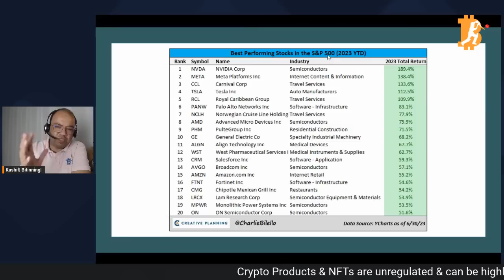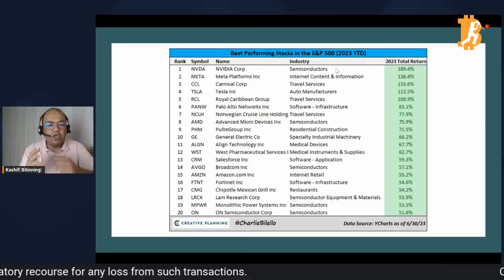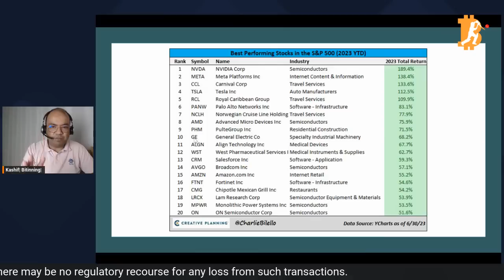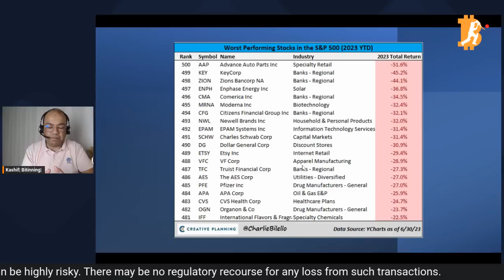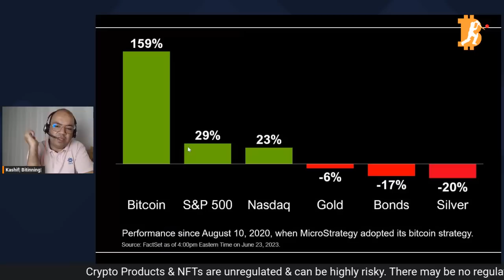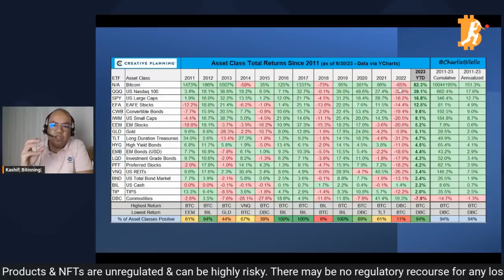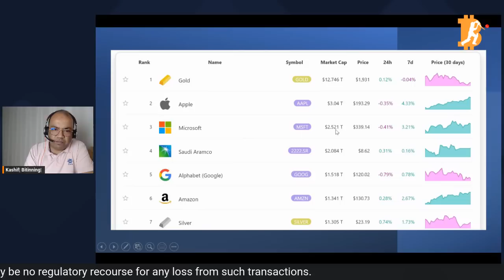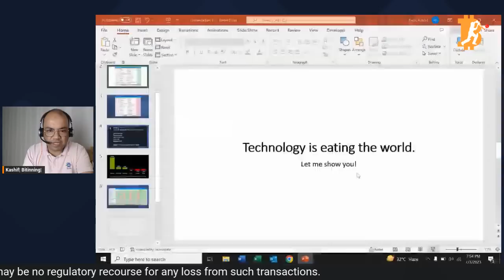Bitcoin & Technology Sector is Booming.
In This Video, Join Kashif as he unveils the transformative nature of technology and its impact across various sectors. Discover how technology is revolutionizing our world and why we can no longer afford to ignore advancements like AI, Blockchain, Semiconductors, and more.

He sheds light on how Blockchain is reshaping finance, how semiconductors are driving innovation in computing and communication, and how different sectors, including finance, and manufacturing are being evolved and enhanced by the power of technology.